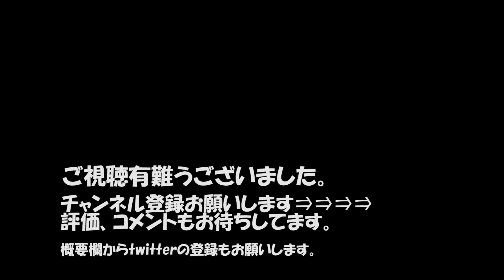クリスマスプレゼント開けてみた結果･･･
【説明】
朝起きて早速プレゼントを発見！
開封してみました。

子供達のリアクションはやっぱり可愛いねｗ

ママじいじからのプレゼントも渡してあげました。
こちらの開封動画は後日ｗ